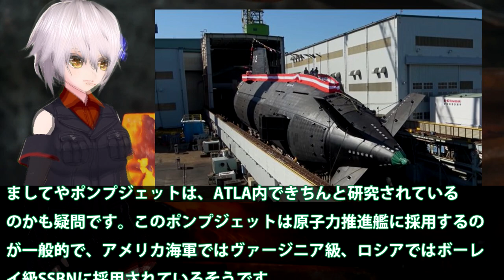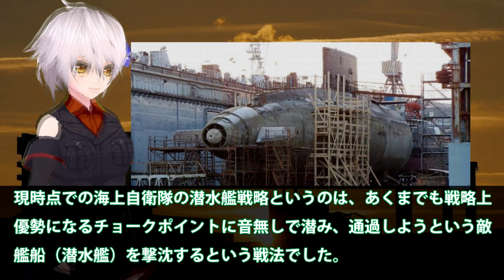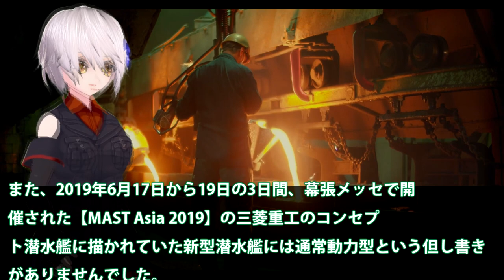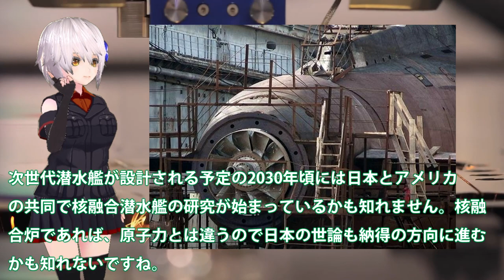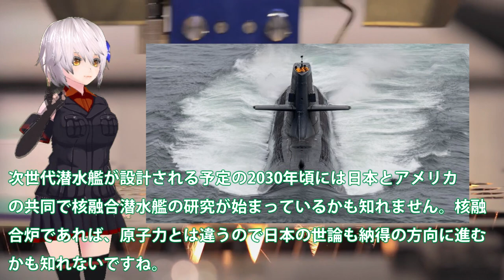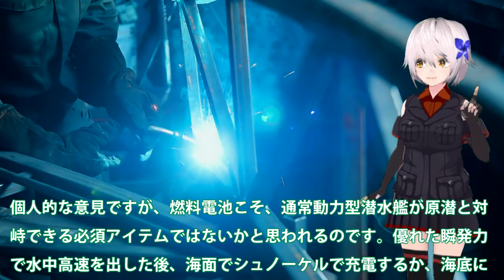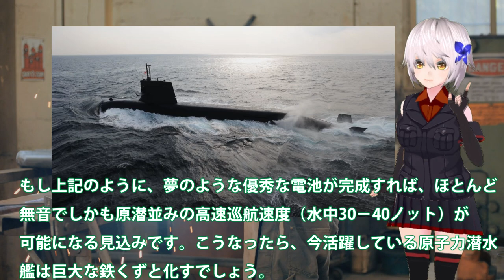ポンプジェット推進ダメ！浮かび上がる核融合炉潜水艦？次世代電池は現行の100倍に・・・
関連動画
【海外の反応】「世界一の潜航深度を！」次期潜水艦開発進む！！X舵やスクリューもついでに…世界一の静粛性を考えるともはや技術は？【世界のJAPAN】
【衝撃】リチウムイオン電池搭載潜水艦はまだ序の口だった！次期潜水艦はなんと・・・原潜並の機動力を得る！？流石の技術に中国も白旗か…【海外の反応】

引用・転載「出典：海上自衛隊ホームページ」
引用・転載「出典：航空自衛隊ホームページ」
引用・転載「出典：陸上自衛隊ホームページ」

世界一の潜航深度を次期潜水艦開発進む！X舵やスクリューもついでに・・・世界一の静粛性を考えるともはや技術は？
【海外の反応】新型潜水艦「たいげい」の性能を海上自衛隊の進水式で公開！これを見た韓国は…【世界のJAPAN】
次期潜水艦２９ＳＳ型のその先｜次世代潜水艦４０ＳＳが新型魚雷で世界一になる